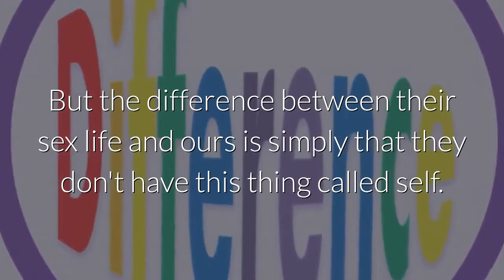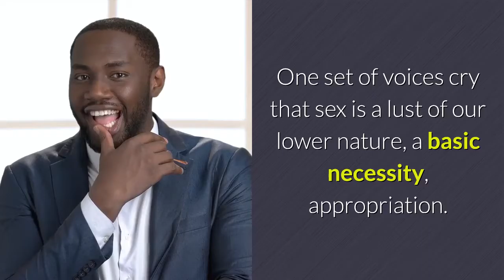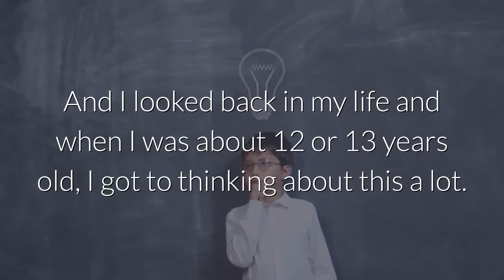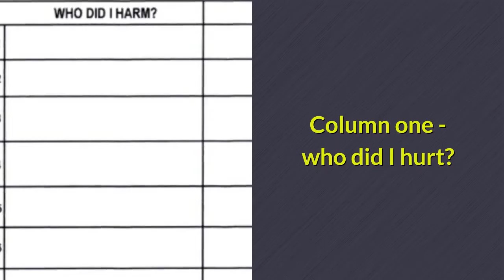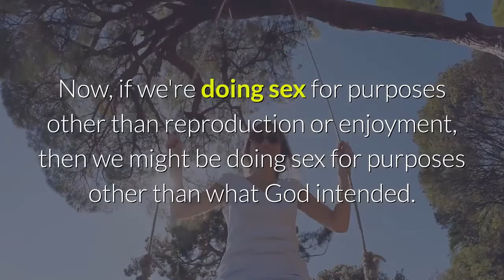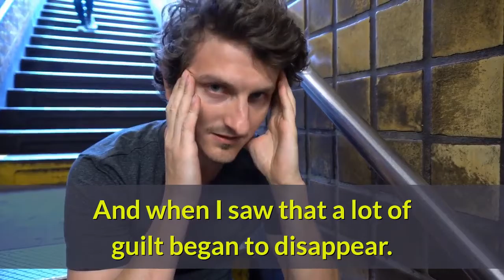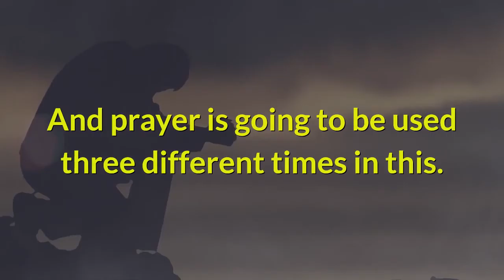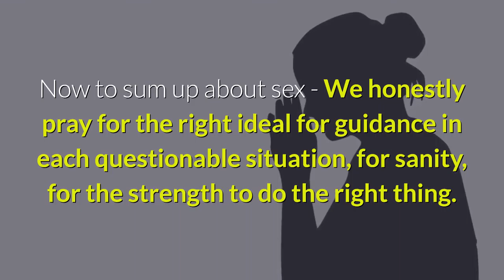Joe and Charlie (28) Sex List